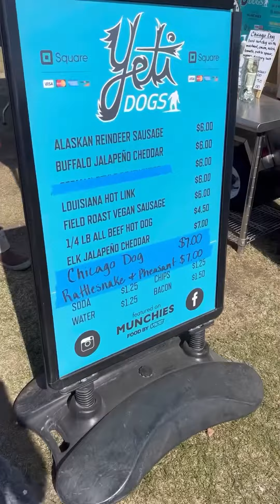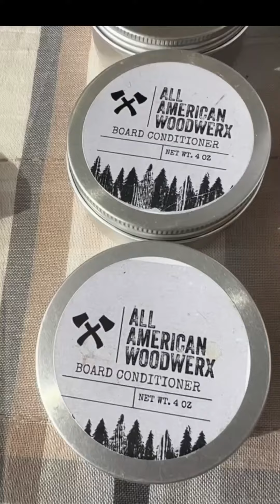Hate This Place Alaska 3.5.5- Alaska Vintage Market - Vendors - DoI have a shopping local addiction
There are so many amazing vendors at the @alaska_vintage_markets.  But…. These ones I thought were some of the worst! 🤪 Check out the first part of this video which…. Is mostly food vendors from that weekend.